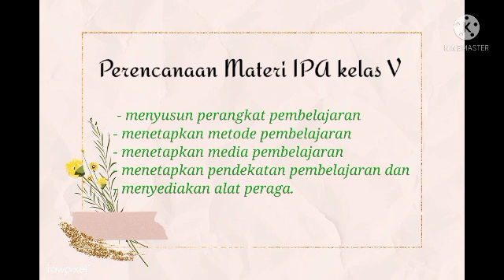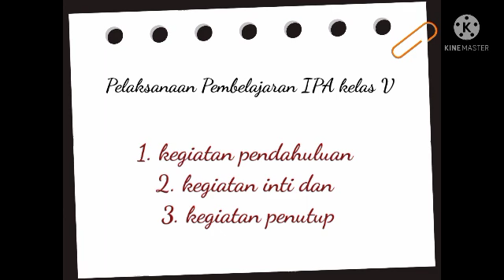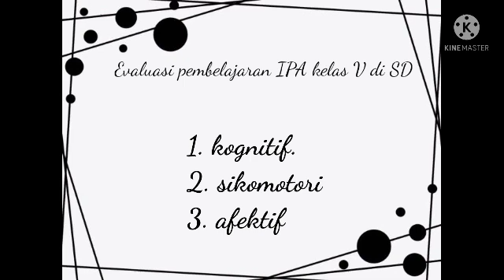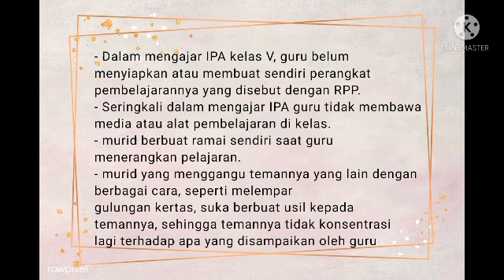TELAAH MATERI IPA KELAS V SD/ MI - PGMI A STAI Pati 2021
Mata Kuliah Telaah Kurikulum IPA pada MI materi TELAAH MATERI IPA KELAS V SD/ MI - PGMI  A STAI Pati 2021 dipresentasikan oleh Akhmad Musbikhin & Izza lailatus Sa'adah  mahasiswa Pendidikan Guru Madrasah Ibtidaiyah (PGMI) Sekolah Tinggi Agama Islam Pati (STAI Pati)